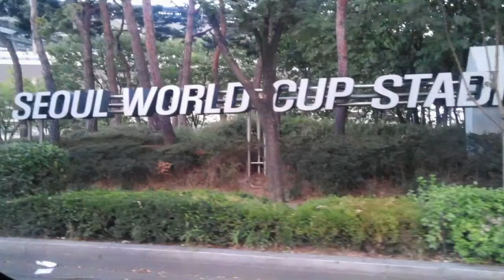Seoul World Cup Stadium Park | Street Walking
Saturday evening relaxing in the park with friends and good korean food.

UnFold Seoul channel. Sometimes funny, sometimes serious, always shareable. New videos posted daily!